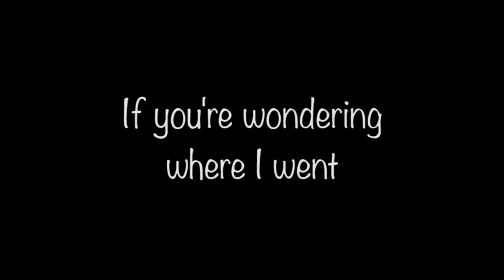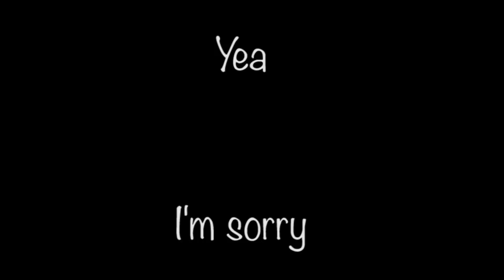We Are Made Of Broken Things - Original Song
Wanna download this song? Go for it! It's freeeeeee

This song was made for Halloween, but due to some complications, it was a little late.

However here you go! Also, prepare for more content instead of having to wait like 3 weeks for it.

I want to thank my friends Luna and Poobs once again for their art used in this video. Please go support them! They are both sweethearts.